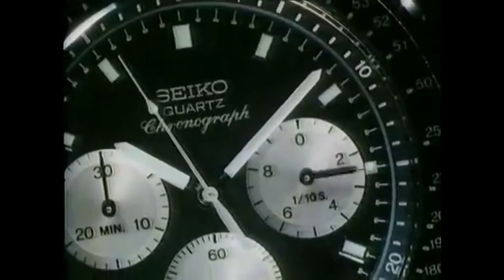𝗖𝗨𝗟𝗧𝗢 𝗗𝗘𝗟 𝗖𝗔𝗥𝗚𝗢 - Il futile indispensabile (music video)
Memorie in lingua morta (12" LP - 2020)

IL FUTILE INDISPENSABILE

io induco ogni vostro desiderio
io intercetto ogni vostro pensiero
io vivo della vostra psicosi
io mi nutro della vostra malattia
elaboro desideri che non sapete di avere
fomento la vostra necessità
ad allungare le mani sull’oggetto che vi ossessiona
finché non farà parte finalmente
di ciò che chiamate proprietà
intercettare – rimodellare
per farvi desiderare
convincervi dell’indispensabilità del futile